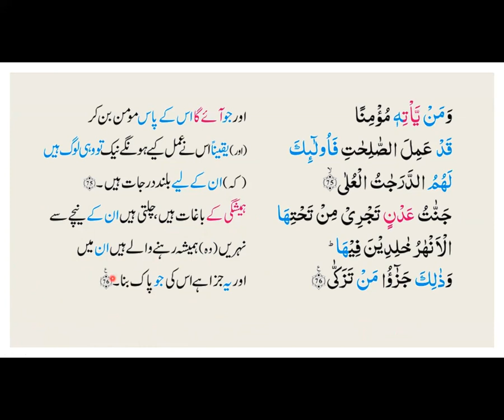RECAP PARA 16 RUBA 3 BY HAJRA RAFIQUE (Student of Quran class) (PART 2)